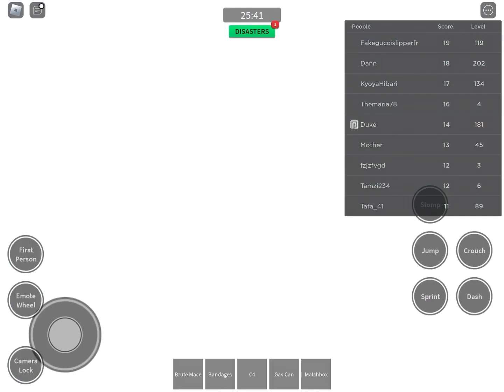Unlocking pole hammer (cw)